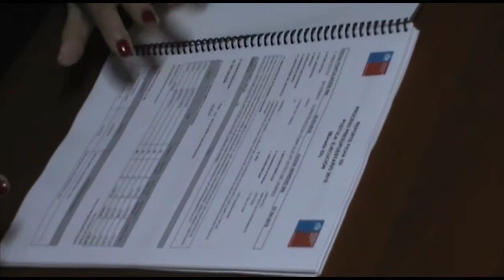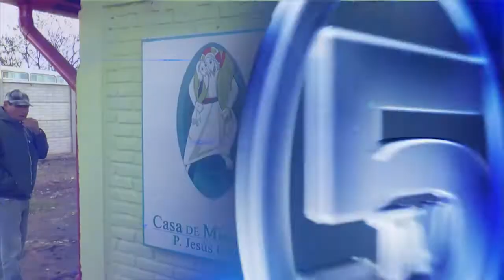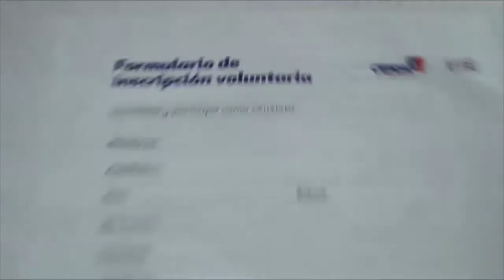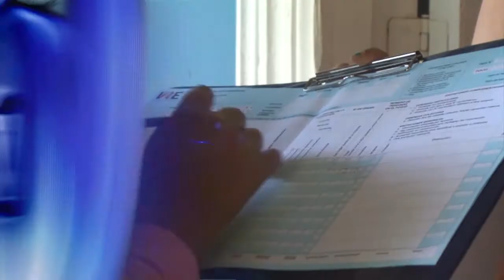TV5 NOTICIAS EDICIÓN 18 DE AGOSTO 2016